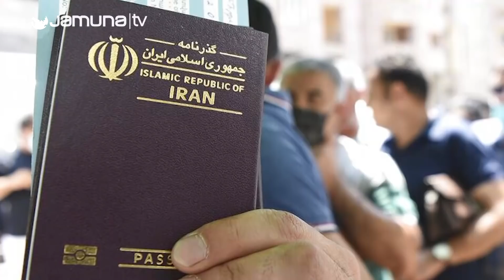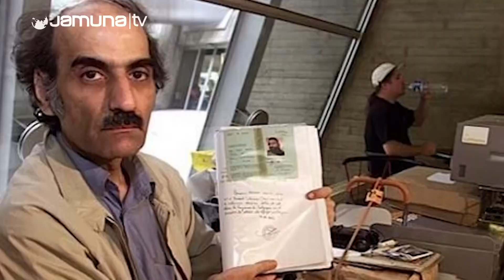বিমানবন্দরেই কাটলো ১৮ বছর! সিনেমাকেও হার মানায় যে গল্প | Mehran Nasseri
১৯৮৮ সাল থেকে ২০০৬, জীবনের সুদীর্ঘ ১৮ বছর এক বুক অভিমান নিয়ে এয়ারপোর্টের লাউঞ্জেই কাটিয়ে দিয়েছেন মানুষটি। যুবক বয়সে ঢুকে বিদায় নেন বৃদ্ধ হিসেবে।